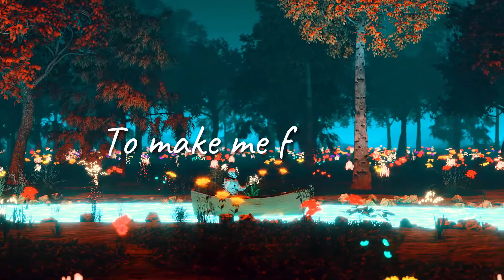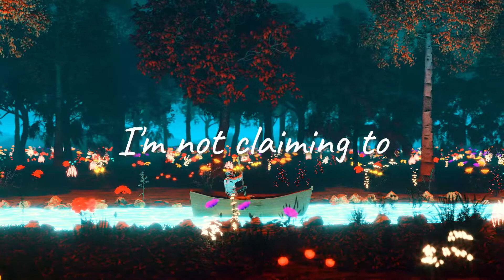Rare - Selena Gomez [SHKHR X Delilah Brao DANCE REMIX] Lyric Video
Thank you to SHKHR for working with me on this!!